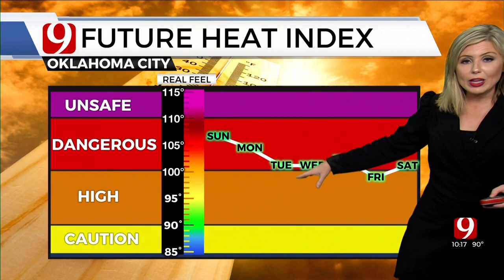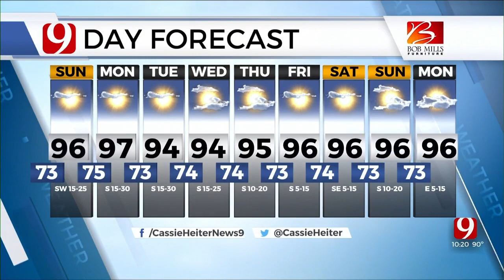Sunday Forecast With Cassie Heiter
Meteorologist Cassie Heiter with the Sunday forecast from the Bob Mills Weather Center.